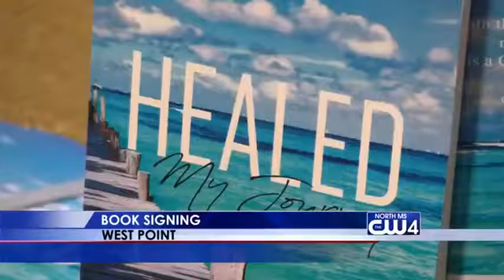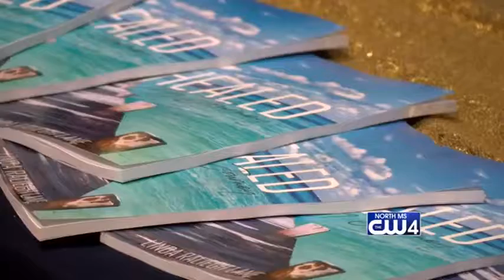Healing Book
If you've ever lost a child or parent, you know the pain of one local woman.